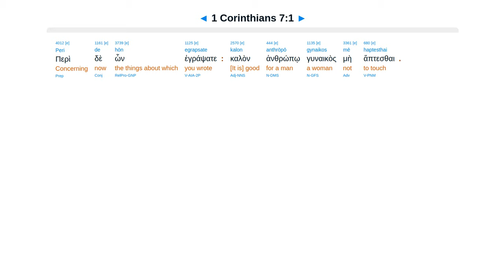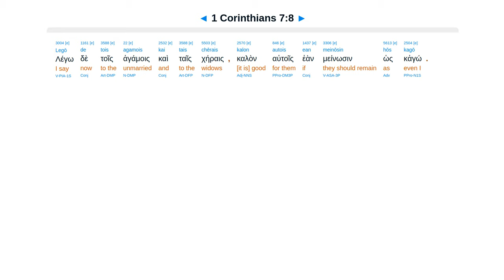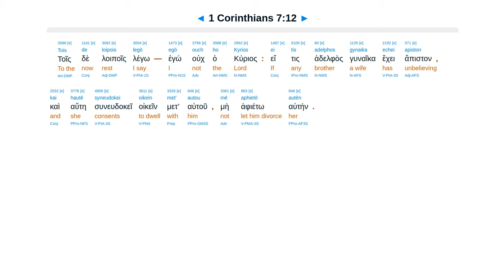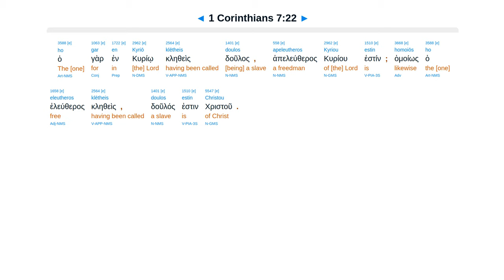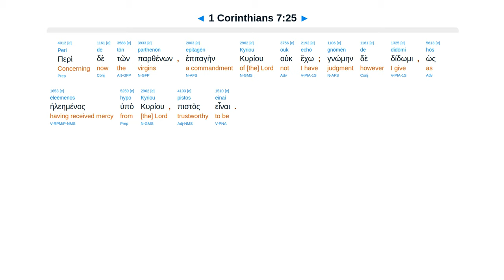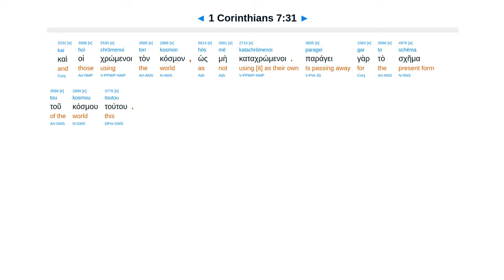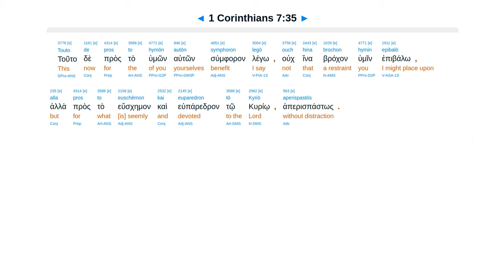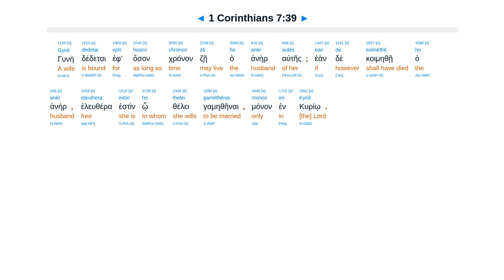1 Corinthians 7 - Interlinear Greek New Testament Bible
1 Corinthians 7 - Interlinear Greek New Testament Bible - Erasmian Pronunciation

Spouse over body. Good to be single. Not separate. Be reconciled. Live as called. Free from anxieties.